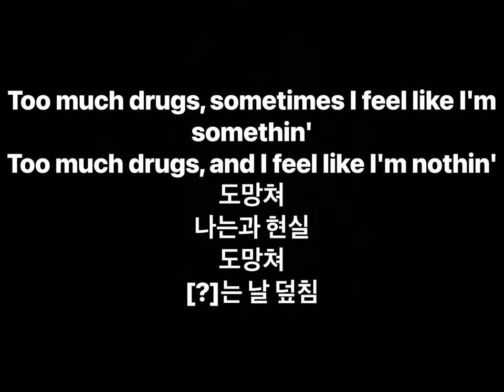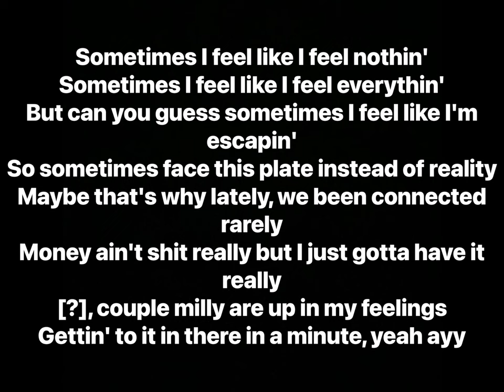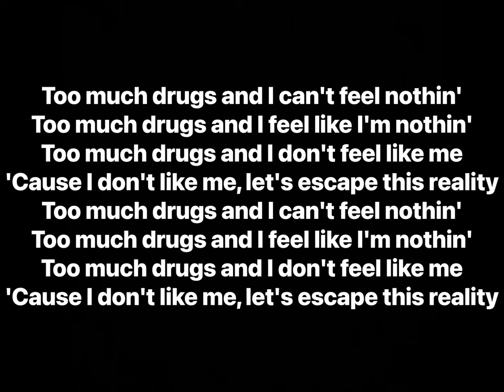Keith Ape - Nembultal feat. Okasian (Lyrics)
Artists: Keith Ape, Okasian
Album: MOD: Ape's Basics in Time and Play

Producer: Slug † Christ
Writers: Keith Ape, Okasian, Slug † Christ
Mastering Engineer: Joe LaPorta
Composer: Keith Ape, Slug † Christ
Label: UnderWater